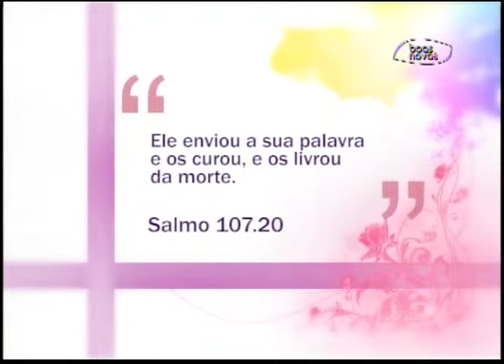Espaço Feminino - Osteoporose - (bloco 2 de 4) 21-04-2015